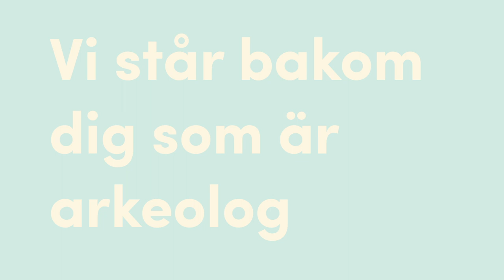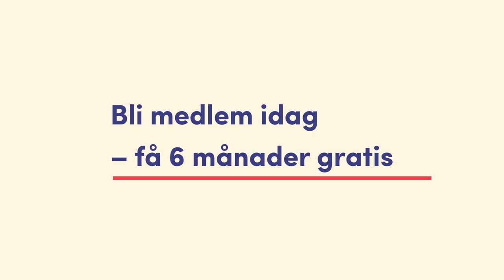DIK — Vi står bakom dig som är arkeolog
DIK, facket för kultur och kommunikation, hjälper dig till tryggare arbetsliv och schysta avtal. Hos oss träffar du specialister på just din bransch som hjälper dig att utvecklas. Bli medlem nu och få 6 månader gratis. Gäller om du blir medlem t.o.m 30 november 2017. Gå med här